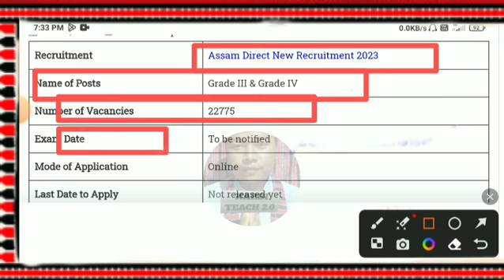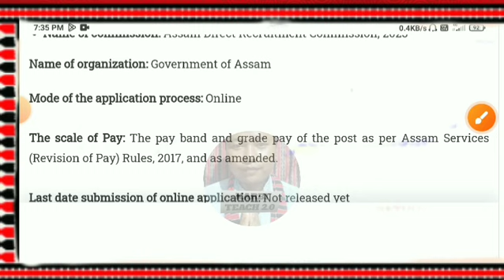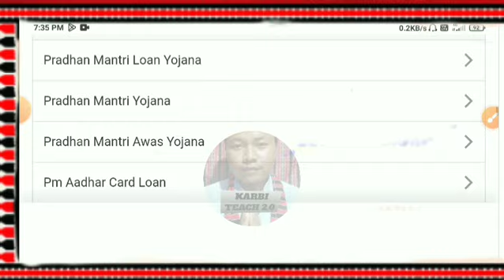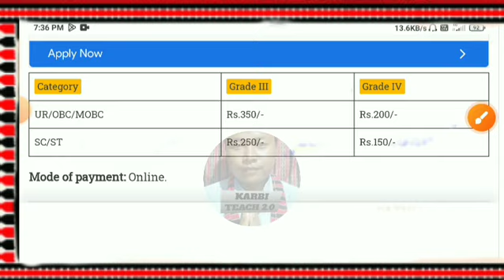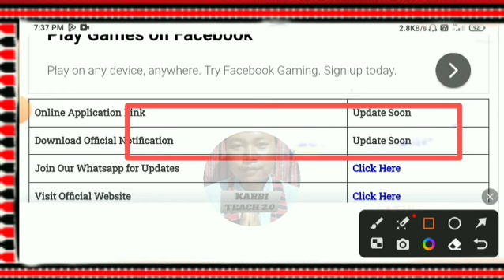Assam Direct New Recruitment 2023//Apply For 22775 Grade III/IV & Assam Police Vacancy//Apply Online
ABANGSO VIDEO LAKE ASSAM DIRECT RECRUITMENT VORENG AWARSAI 2023 APHUTHAK SI PAKLANG PON IK LO.

KARDOM. 🙏🏻